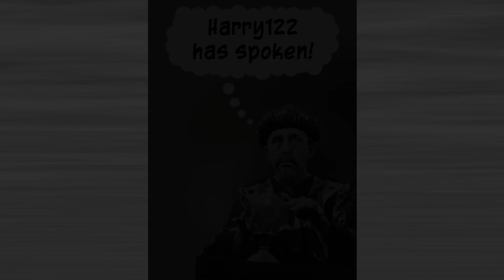Predict 248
Seasons of the Ukulele